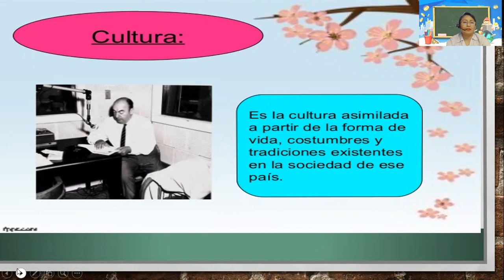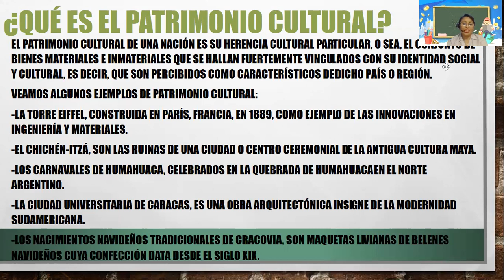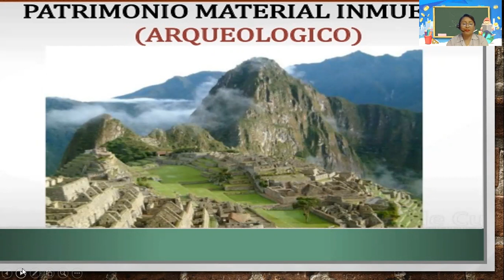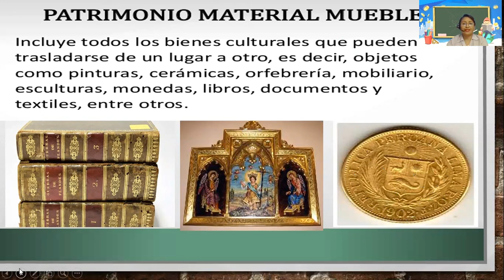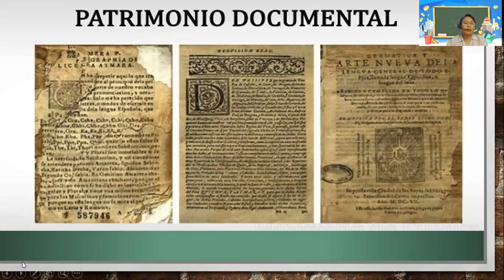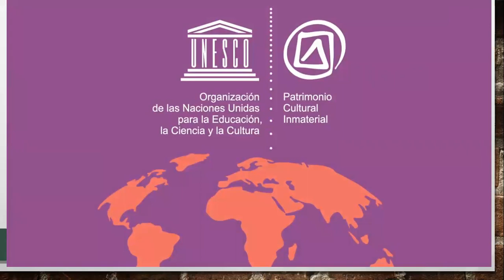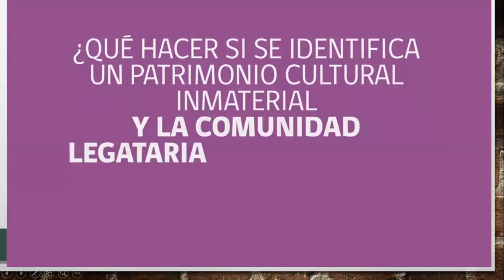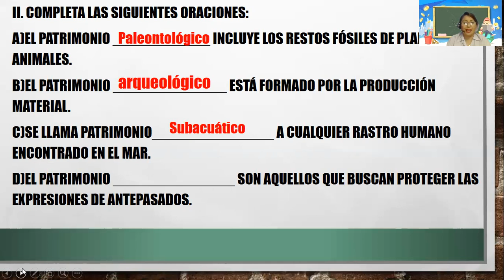I BIMESTRE - 3°GRADO - SEMANA 8 - SESIÓN N° 6 - PATRIMONIO CULTURAL